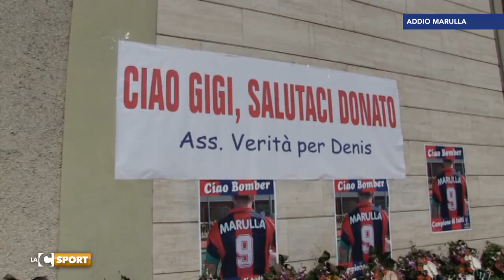L'ultimo saluto a Gigi Marulla